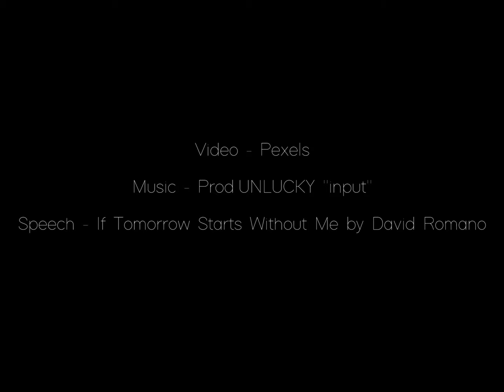If Tomorrow Starts Without Me | (Prod.UNLUCKY)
🎬🔽 Do You Want To Make Sad Edits? 💥 BEST SMART VIDEO MAKER 🔽🎬

🎈Are you thinking about death? The spoken poetry sad video for sad people. This is an edit about life and death with poem "When Tomorrow Starts Without Me" by David M. Romano. I think it creates a unique atmosphere that will make you cry and give you an ASMR effect. Perfect depressed video for sad moments in life and for lonely nights. so I introduce you to my new movie...

🎬 Video - Pexels.

👴 Speech -  Tom O'Bedlam - If Tomorrow Starts Without Me

Are you thinking about death?